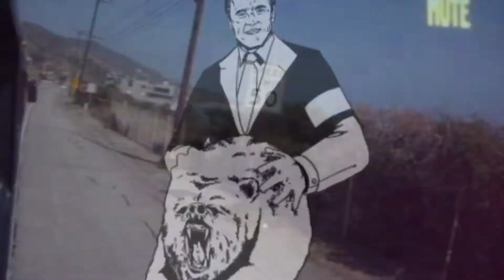faux youz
revised version of fornication under consent of the king you video, more epic...